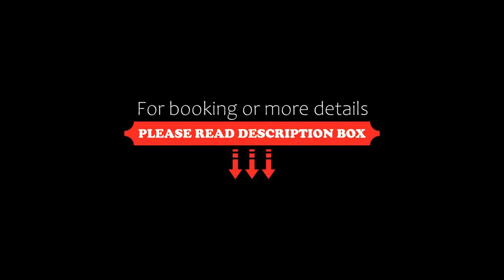Bosco Romagno, Cividale del Friuli, Italy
About Property:
Set in the countryside of Cividale del Friuli, Bosco Romagno features free Wi-Fi, and a peaceful environment with rustic-style, modern rooms.
Offering a balcony with views, the spacious rooms come with a flat-screen TV, private entrance, and air conditioning. A hairdryer and free toiletries are provided with the private bathroom.
A breakfast buffet, including homemade cakes, eggs, and cold cuts, is served on t...
Property Type: Hotel
Address: Via Strada di Spessa 21, 33043 Cividale del Friuli, Italy
Searching For
1. Bosco Romagno - Cividale del Friuli - Italy
2. Bosco Romagno - Cividale del Friuli - Italy Address
3. Bosco Romagno - Cividale del Friuli - Italy Rooms
4. Bosco Romagno - Cividale del Friuli - Italy Amenities
5. Bosco Romagno - Cividale del Friuli - Italy Offers and Deals
Audio Credit:
Track Title: Reasons To Hope
Artist: Reed Mathis